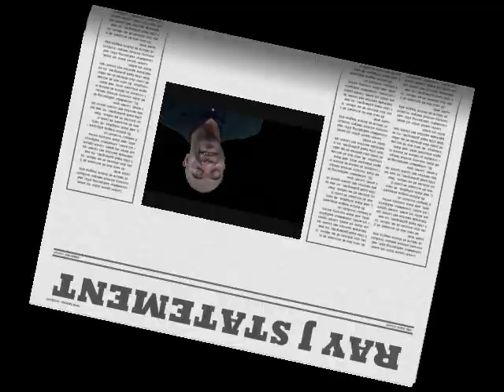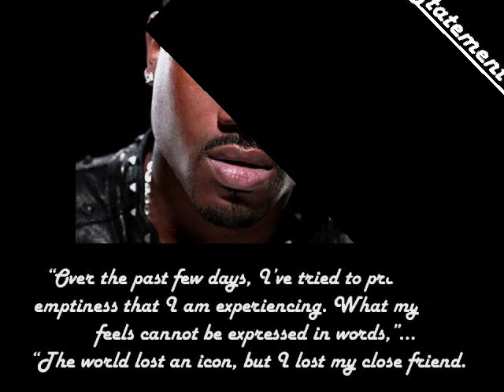Whitney Houston: Ray J Opens Up About His Pain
According to Huffingtonpost.com, Ray J released a statment about Whitney Houston.  This was the first time he spoke about her death to the public.  He expressed sentimental words regarding his relationship with Whitney and the emptiness he feels inside now the she is gone.

Let us keep Ray J in our prayers as he deals with this trying time.

Sincerely,

TheSuperCelebs